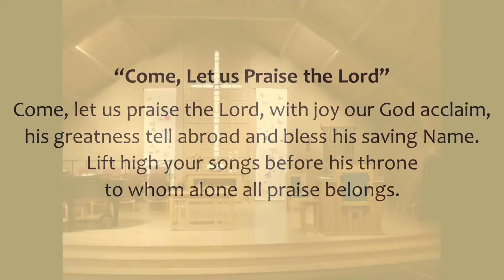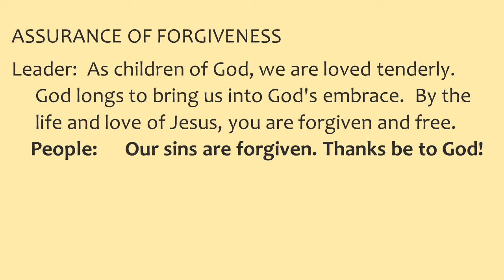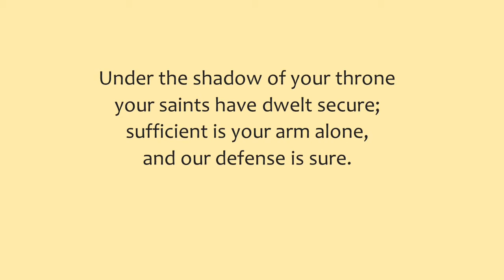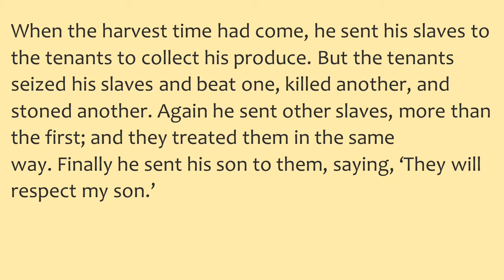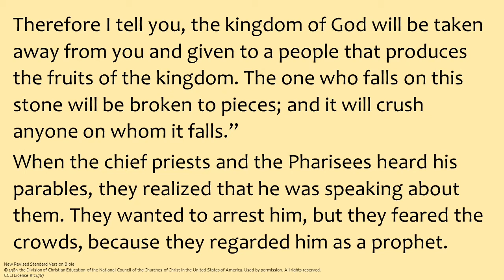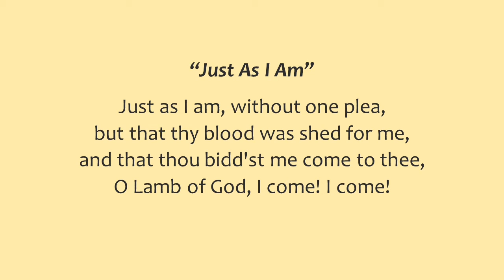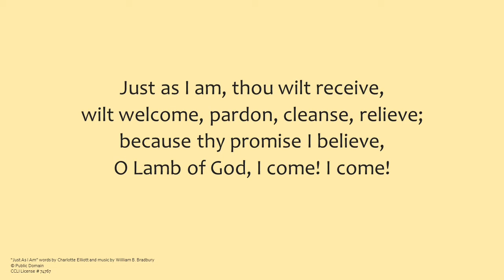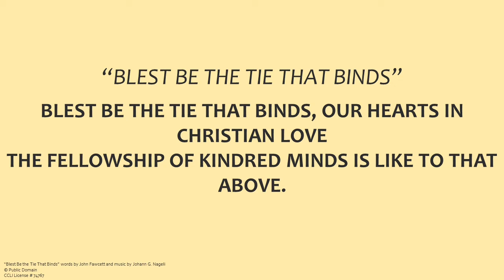Sunday Worship for October 4th, 2020